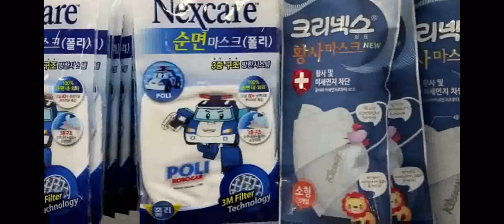45 개월만에 서울 황사주의보!!!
롯데마트는 몽골과 중국 북부에서 발생한 황사가 전국적으로 영향을 끼칠 것으로 예보돼 황사예비특보가 내려진 가운데, 3월 31일까지 '황사 대비 용품전'을 진행해 핸드워시, 비누, 가글, 마스크 등 관련 용품을 정상가 대비 최대 50% 저렴하게 선보인다./ 김연정 기자